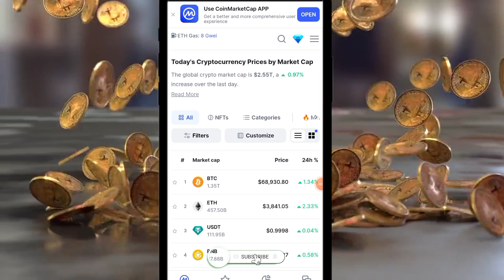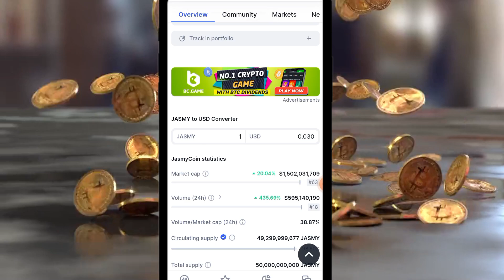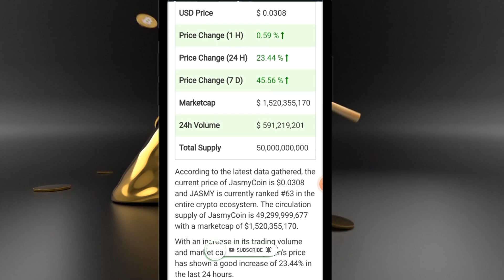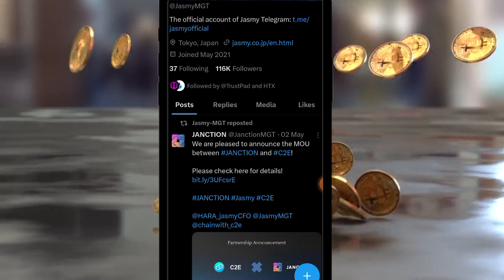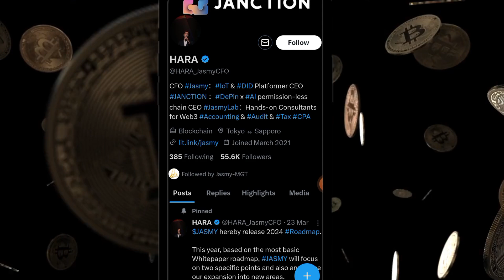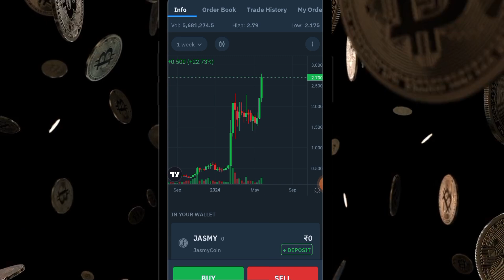Jasmy Coin Market Cap Today | बहुत जल्दी जाएगा 5 से 6 रुपए jasmycoin Price prediction 2024-25